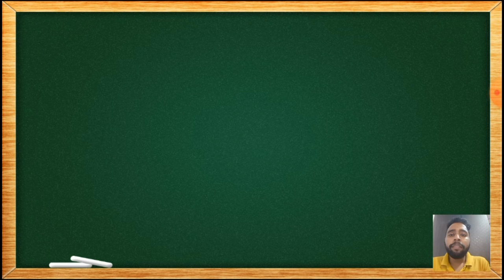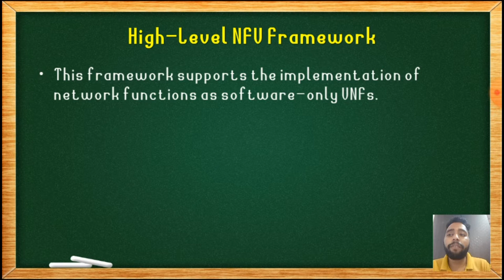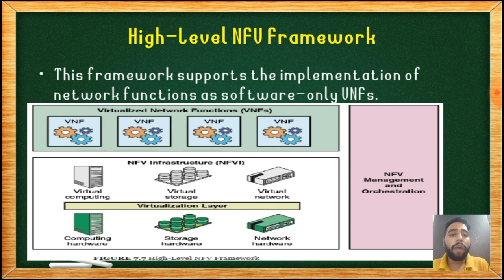7.3.1 HIGH LEVEL NFV FRAMEWORK | Modern Computer Networking (MCN) | MU | MSc IT | Semester 2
This framework supports the implementation of network functions as software-only VNFs.
We use this to provide an overview of the NFV architecture.

The NFV framework consists of three domains of operation
• Virtualized network functions: The collection of VNFs, implemented in software, that run over the NFVI.
• NFV infrastructure (NFVI): The NFVI performs a virtualization function on the three main categories of devices in the network service environment: computer devices, storage devices, and network devices.
• NFV management and orchestration: Encompasses the orchestration and lifecycle management of physical/ software resources that support the infrastructure virtualization, and the lifecycle management of VNFs.